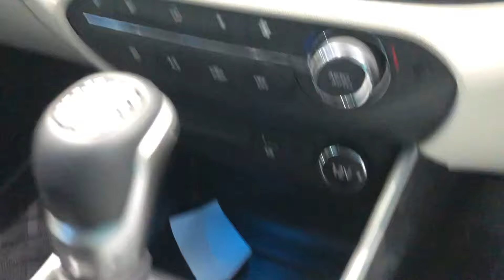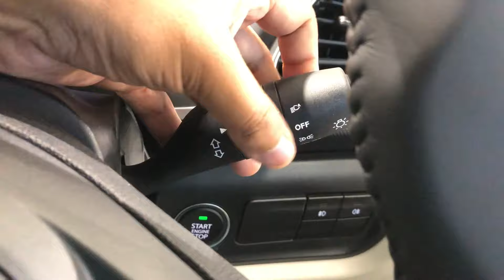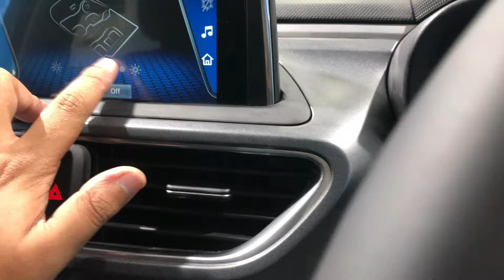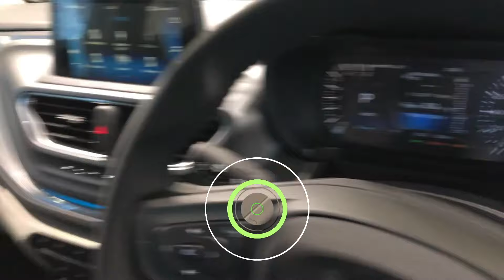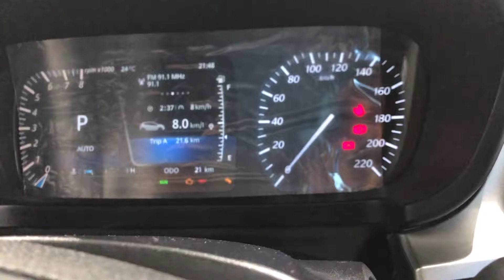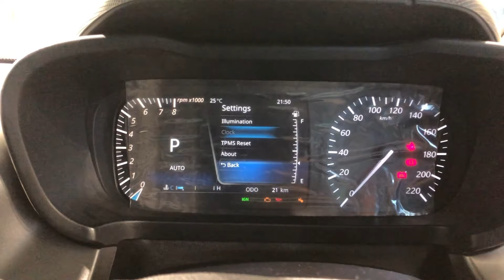🔥 2022 Tata Altroz DCA - Abhi 5 stars bhi Dual Clutch bhi | Tata Altroz Dual Clutch automatic | i20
Hello And Welcome to CAR SARKAR

Today i will be showing you the tata altroz DCA